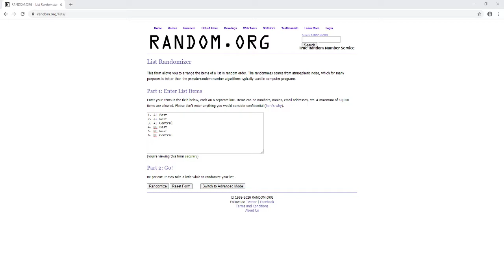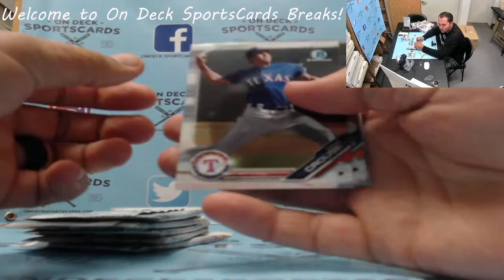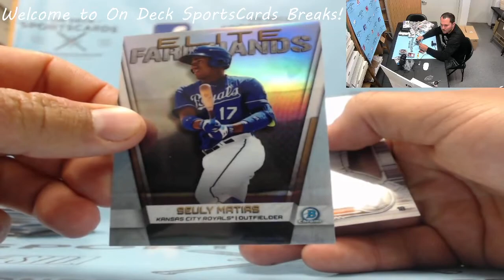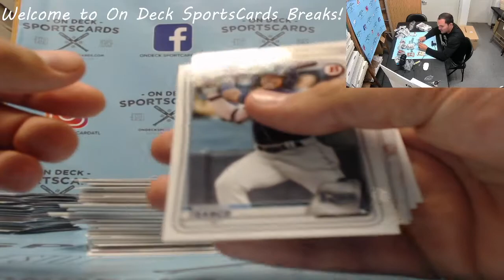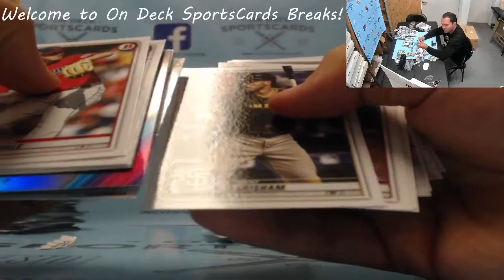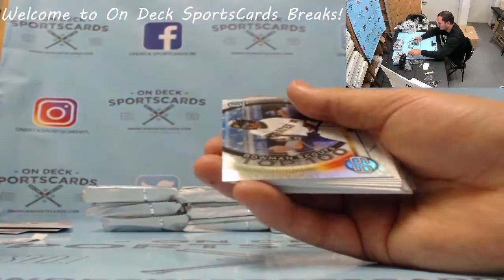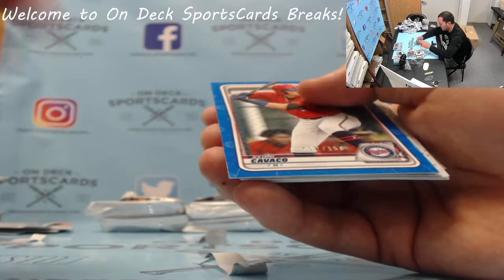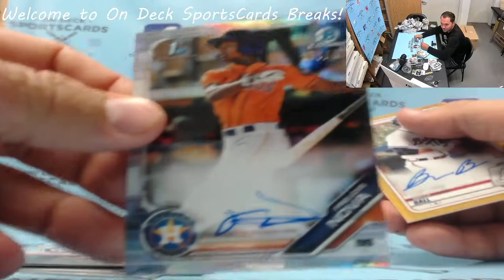5/26/20 MLB Mixer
Thanks again guys.  Join our Facebook group for more breaks!